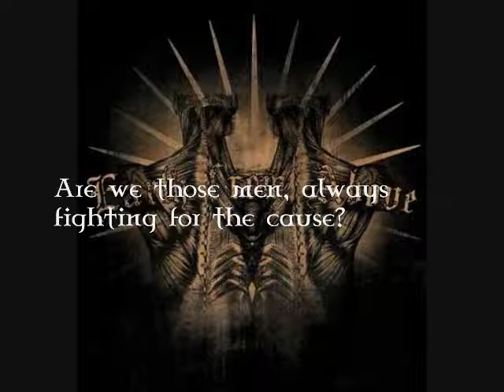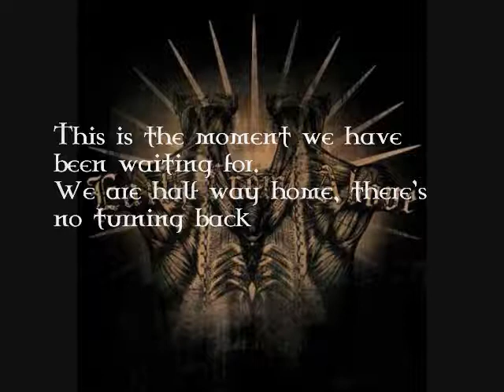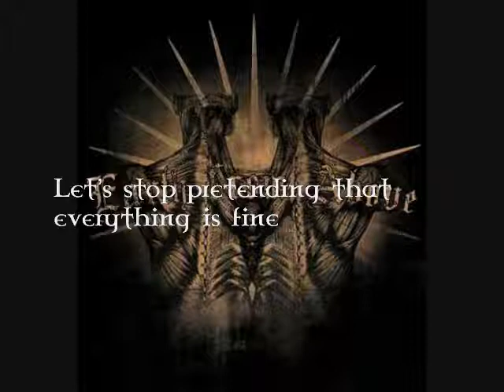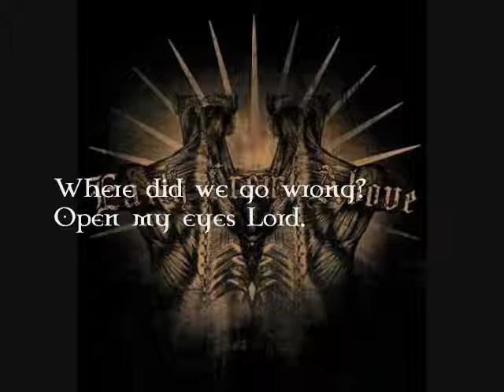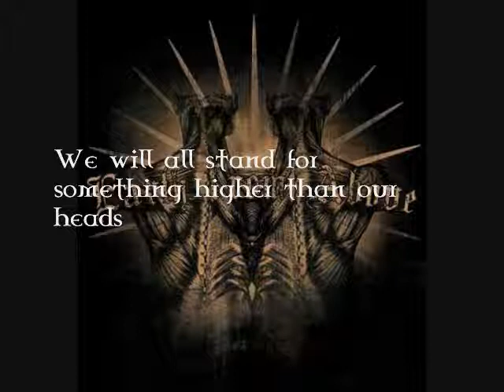EARTH FROM ABOVE - FATUM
DEATH METAL CRISTIANO
AUNQUE DIGAN QUE ESTA MUSICA NO ES DE DIOS, ES DE DIOS YA QUE EL HIZO TODO LO QUE ESTA SOBRE ESTA TIERRA ASI QUE TODO LE PERTENECE.

BLESSING